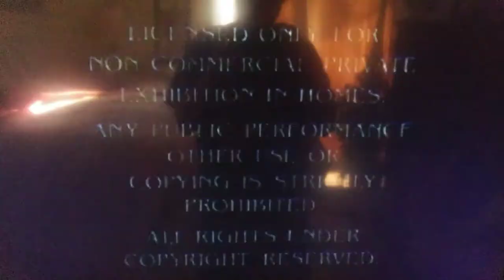Paramount 90th ANNIVERSARY Feature Presentation but kinda scary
SCARIEST PARAMOUNT 90 ANNIVERSARY EVER